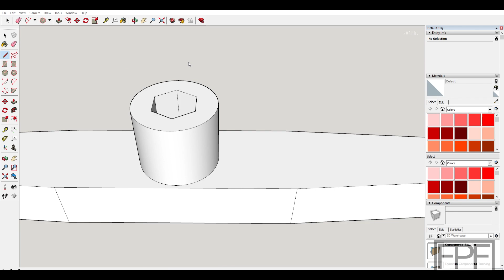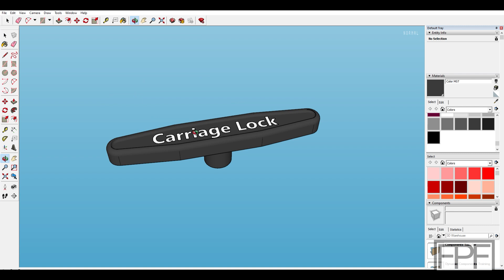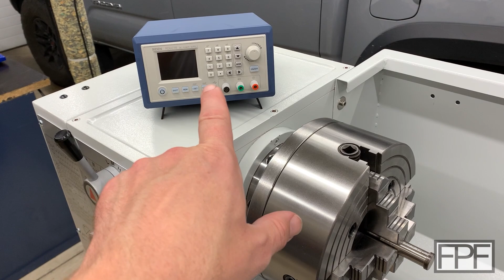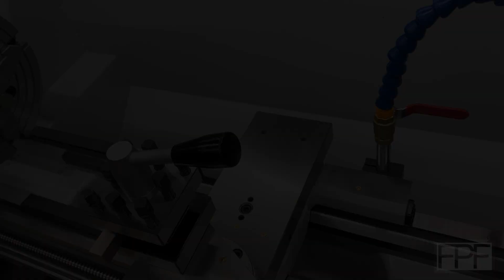3D Printed Carriage Lock for Metal Lathe PM-1440GT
Wera Metric Hex Keys
Wera Imperial Hex Keys
Black PLA
Gray PLA

New videos published every Friday, featuring a new 3D printed functional object, how I use it, and design considerations.

1440gt
precision matthews
pm1440gt
pm 1440-gt
14x40
lockins
screw
bolt
diy
wrench
pla
lettering
fpf